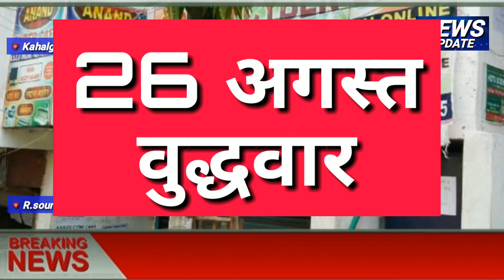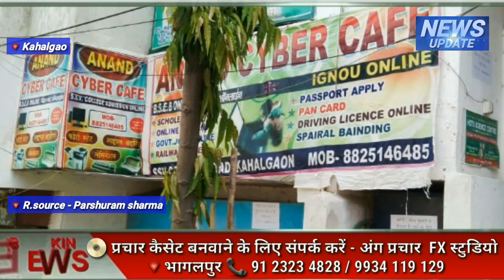कहलगांव कांड, गैंग रेप, ssv college, internet cafe sex, RAR, multistar Rani Choudhary, bihar express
कहलगांव कांड, गैंग रेप, ssv college, internet cafe sex, RAR, multistar Rani Choudhary, bihar express, cyber cafe sanchalak ne kiya samuhik dushkarm,

भागलपुर में ऑनलाइन फॉर्म भरने साइबर कैफे गई छात्रा के साथ तीन मनचलों ने किया सामूहिक दुष्कर्म, ssv college kahalgaon की पढ़ने वाली छात्रा, आर्मी का ऑनलाइन आवेदन करने साइबर कैफे गई छात्रा के साथ सामूहिक दुष्कर्म किया, सामूहिक दुष्कर्म में साइबर कैफे संचालक को 25 साल सश्रम कारावास, फोटोकॉपी कराने साइबर कैफे गई छात्राओं के साथ सामूहिक दुष्कर्म, साइबर कैफे गई छात्रा के साथ सामूहिक रेप, कैफे में छात्राओं से सामूहिक दुष्कर्म,

Internet cafe on sex mp4 3Gp video, Bhagalpur college bn mms sex hlen_Mp4 3Gp, Internet cafe sex mp4 3Gp video,

ठंडा में मिलाया नशा, छात्रा को दिया दगा, कैफे संचालक ने किया छात्रा के साथ दुष्कर्म, कॉलेज छात्रा के साथ सामूहिक बलात्कार,  नशा की दवा खिलाकर छात्रा से किया सामूहिक दुष्कर्म , बेहोशी की दवा खिलाकर छात्रा से किया रेप, Shankar Shah Vikramshila Mahavidyalaya Kahalgaon,

कहलगांव_में कैफे_संचालक_ने_दोस्तों_के_साथ_किया_गैंगरेप
Xxxrape, hot rap, college sex,
Kahalgaon news, internet cafe sex,